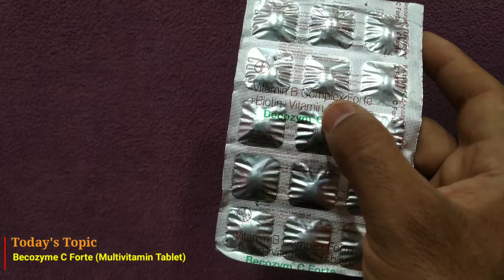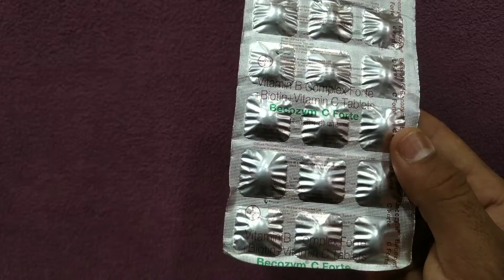Becozym C Forte | Vitamin B Complex + Biotin + Vitamin C Tablet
Becozym C Forte is a vitamin supplement tablet that contains 3 vital and essential vitamins that are required by the body for regular functioning. These vitamins play an important role in boosting and supporting the immune system, helping with energy requirements as well as improving skin quality. Each Becozym C Forte tablet contains Vitamin B complex, Biotin (also known as vitamin H) and Vitamin C. As part of a healthy diet, this multivitamin recharges the body's supply of these 3 required vitamins regularly.

Benefits
Vitamin B Complex: Helps in digestion, normal function of skin and nerve cells, formation of glucose and fatty acids, regulates homocysteine levels in the body.

Biotin: Improves growth and regeneration of skin cells, regulates the level of cholesterol, boosts the ability of insulin which regulates blood sugar.

Vitamin C: antioxidant, protects against damage to nerves and stress from oxidation, supports the immune system.

These vitamins are also used in the creation of red blood cells as well as DNA